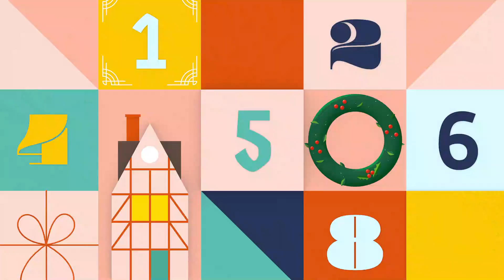Vos pires cadeaux - FAMILY-PO XMAS - 18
infos:

BESOIN DE VOTRE AIDE
Je participe à un concours d'écriture, et j'y poste ma romance de noël.
Pouvez-vous, s'il vous plaît, allez liker/commenter/partager les chapitres ?
Plus je serai haut dans le classement, plus j'aurai de chance d'être lu par des maisons d'éditons et par conséquent, être publié !

merci à ceux qui le feront !

I N S T A G R A M :
B O U T I Q U E F A M I L Y - P O
L E R O M A N D E F L O

E N J O Y & L O V E !